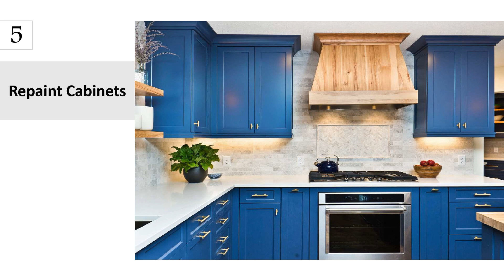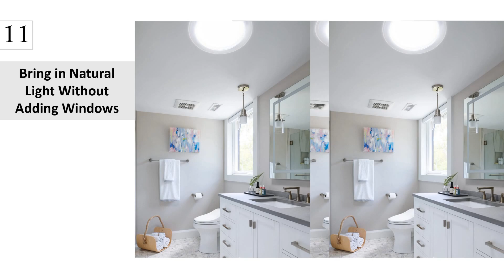15 Ways to Cut Costs on Your House Renovation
Wouldn't you absolutely love to revamp your home? Even if you love your current home, there is always some area that you feel needs a little more tweaking. That kitchen cabinetry you ambitiously installed is never used anymore. The seating feels sloppy. Or every time you pass by that gorgeous brick fireplace, it's always like that.

Buying a home is an important part of your dream. However, home renting vs buying benefits is a major decision that affects your financial health, lifestyle, and personal goals. Whichever option you choose depends entirely on your lifestyle and financial situation. Both require a regular income (so you can afford the payments and associated costs) and may also require some degree of effort to maintain.

Often, the best home renovation ideas are very simple and inexpensive. Paint, new fixtures, and clever re-organization may be just what your space needs. From home renovation costs to DIYs, interior renovations, and every detail in between, we've pulled together the best home renovation ideas to help you transform your abode.

15 Ways to Save on Your Home Remodel
1. Repaint the Front Door
2. Apply Removable Wallpaper
3. Add A New Kitchen Backsplash
4. Refresh but Don’t Retile Bathroom Floors
5. Repaint Cabinets
6. Add Some Flowers
7. Replace Bathroom Hardware
8. Add New Curtains
9. Bring in Artwork
10. Increase Storage Space
11. Bring in Natural Light Without Adding Windows
12. Increase Efficiency, Not Size
13. Hit the Recycling Center
14. DIY or Do-It-Yourself
15. Make Small Changes with Big Impacts